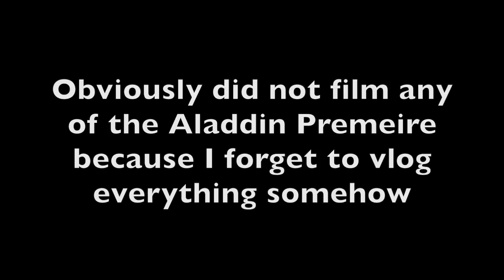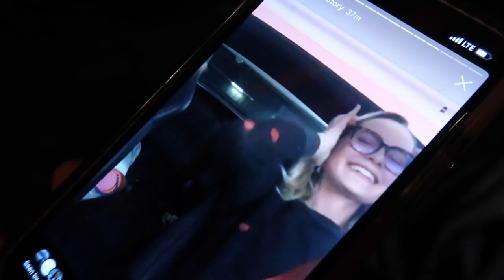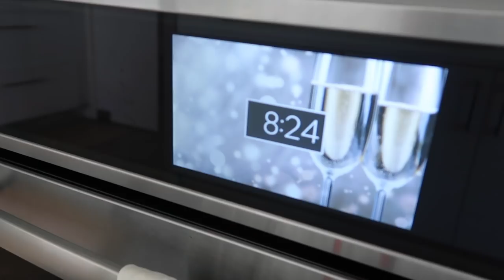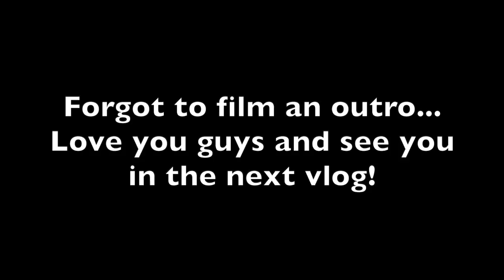VLOG: Apartment hunting, sick days, self tapes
Thanks so much for taking the time to watch this video!

Facebook.com/natashabureofficial

If you didn’t already know this, YOU’RE BEAUTIFUL & LOVED